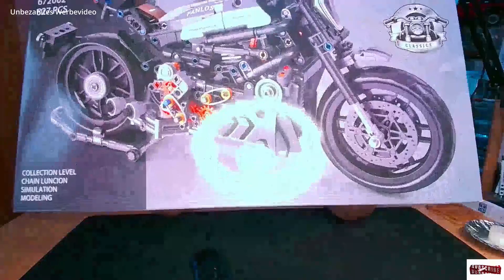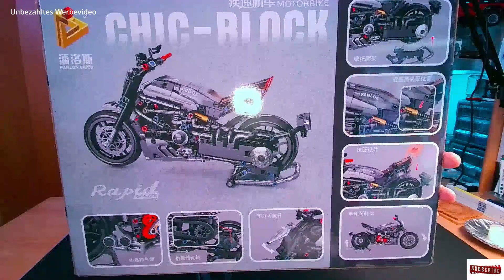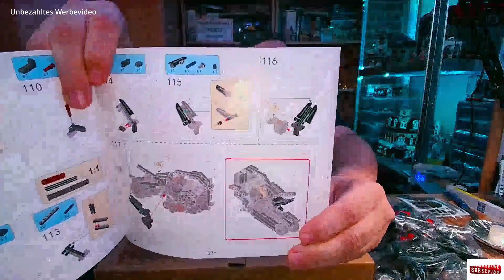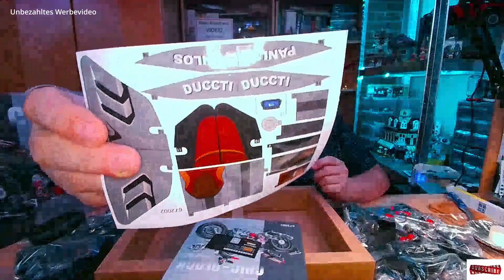Panlos Brick 672002 - Rapid V4R - Auspacken & Aufbau - Deutsch - Klemmbausteine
Hier habe ich mal ein Motorbike Technik Modell. Die Rapid V4R von Panlos Brick. Echt ein sehr schönes Modell, der Aufbau hat mächtig Spaß gemacht aber schaut selbst.
Auf Facebook ist auch eine Klemmbaustein Zimmer Seite, wo die Videos verlinkt werden und ich auch noch zusätzlich Bilder und Informationen einsetzten werde. Da könnt Ihr wunderbar mitmachen, viel Spaß.
Ich wünsche euch viel Spaß mit dem Video und auch wenn dieses Video noch nicht wirklich perfekt ist (man lernt ja noch), vielleicht ist es euch dennoch ein Daumen nach oben Wert und wenn Ihr mehr sehen wollt, dann macht ein ABO bei mir (Vollkommen kostenlos)

Euer Markus  aus dem Klemmbaustein Zimmer
Danke und Glück Auf!